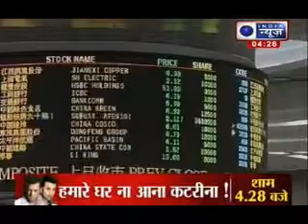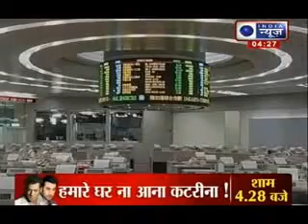India News : India's economy is not facing a 1991-like crisis, says PM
India News : Prime Minister Manmohan Singh on Saturday ruled out the possibility of India witnessing a repeat of the 1991 balance of payments crisis and said globalisation of Indian economy cannot be reversed.

"There is no question of going back to 1991 balance of payment crisis.  At that time, foreign exchange in India was a fixed rate. Now it is linked to market. We only correct the volatility of the rupee," he said.

Singh said the country only had foreign exchange reserves for 15 days in 1991. "Now we have reserves for six to seven months. So there is no comparison. And no question of going back to 1991 crisis," he said.